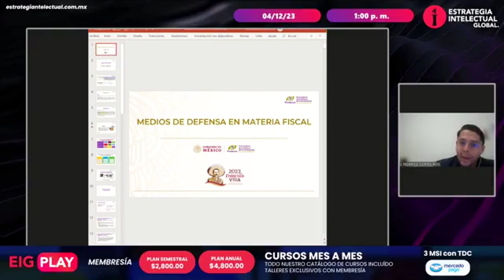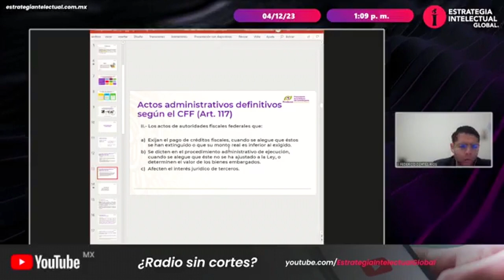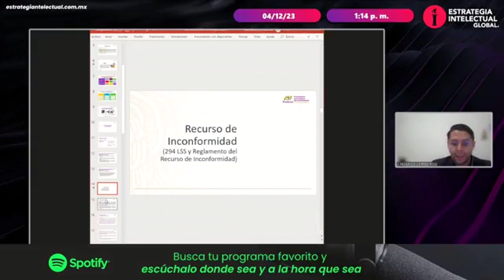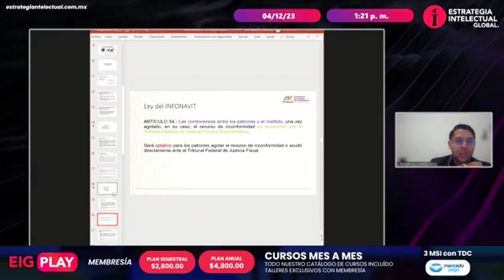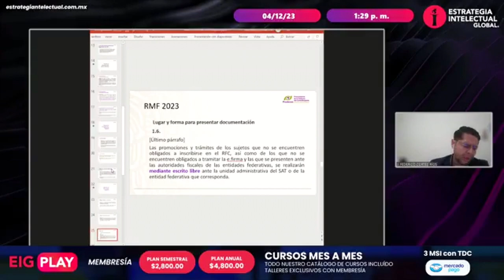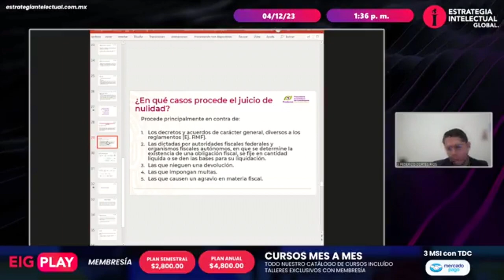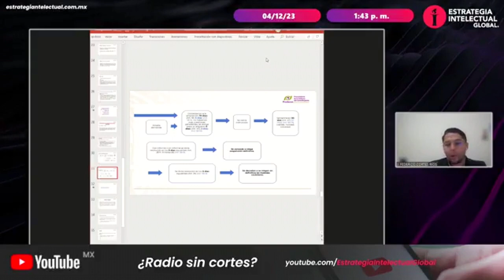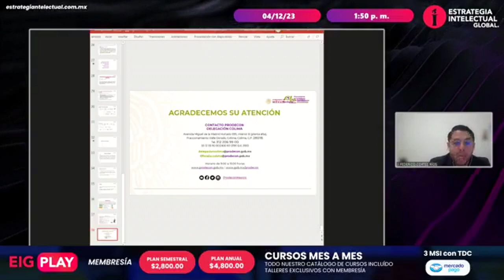Entrevista| Medios de Defensa Prodecon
En entrevista con nuestro Subdelegado de Colima, el Lic. José Federico Cortés Ríos, habla sobre Prodecon: su esencial misión, las amplias atribuciones que posee y los eficaces medios de defensa que ofrecemos a los contribuyentes. Descubre cómo esta Procuraduría de la Defensa del Contribuyente se dedica incansablemente a proteger tus derechos en el ámbito fiscal, garantizando un trato justo y equitativo. Con un enfoque en la asistencia legal, la representación en litigios y el desarrollo de políticas más justas, Prodecon se posiciona como tu aliado indispensable en materia tributaria. Acompáñanos para entender mejor cómo trabajamos día a día para asegurar una relación armoniosa y transparente entre los contribuyentes y las autoridades fiscales.

Este enriquecedor diálogo se llevó a cabo en el medio de comunicación “Estrategia Intelectual Global”, brindando una plataforma idónea para abordar asuntos cruciales relacionada con la defensa de los derechos y la educación fiscal en México.